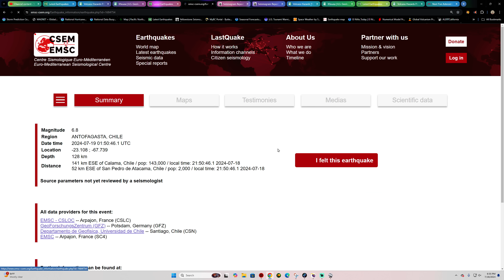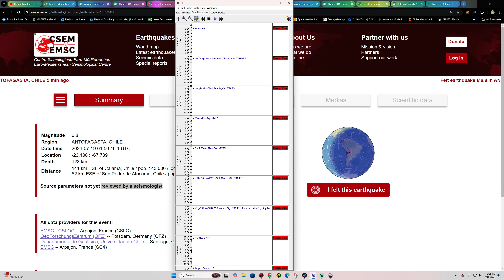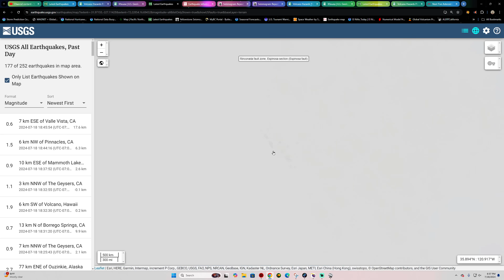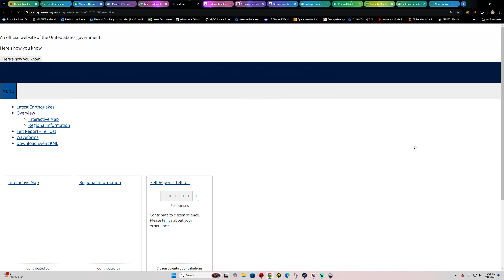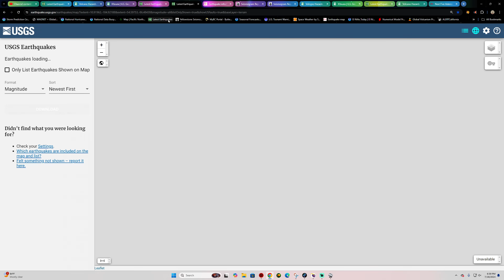Large Earthquake strikes Chile Region. 7.4 Earthquake Thursday 7/18/2024